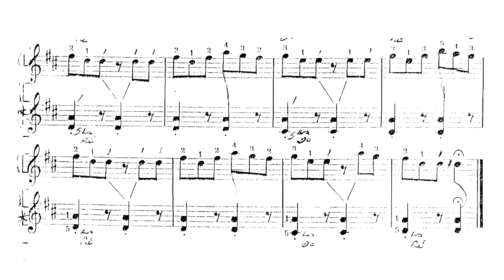🎵 Michael Aaron - Curso de Piano - Nivel 2 - 37. Giga